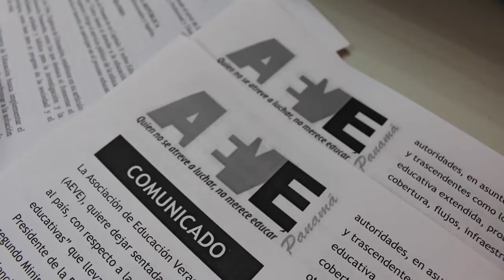Actualidad sobre cambios en el sector educativo en Panamá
La Asociación de Educadores Veragüenses AEVE realizó un análisis sobre la realidad y cambios en el sector educativo.

Entre ellos la jornada única en Panamá y las condiciones de las escuelas.

Esto se realizó en el marco del Directorio Nacional de la mencionado gremio nacional en Santiago de Veraguas, el jueves 4 de febrero de 2016.